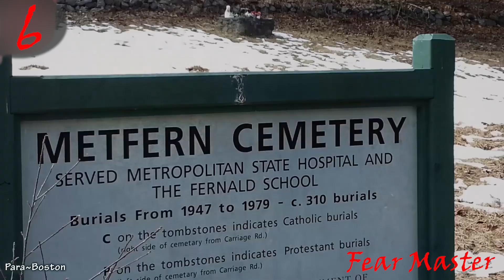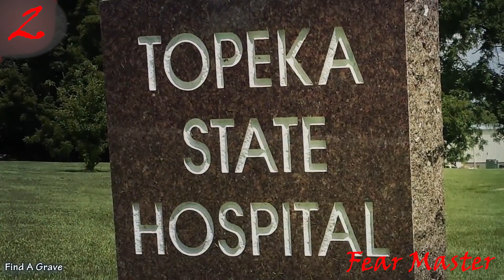Uncovering the Dark Secrets of Abandoned Mental Asylums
In this video, we're going to explore some of the dark secrets of abandoned mental asylums. These hospitals were once used to treat the mentally ill, but now they're some of the scariest places in the world.

Did you know that abandoned mental asylums are some of the scariest places on Earth? In this video, we're going to explore some of the dark secrets of these hospitals, which were once used to treat the mentally ill. We'll explore the history of these hospitals and see some of the scary things that have happened in them. It's definitely not safe to go inside an abandoned mental asylum, so make sure you watch this video and learn about the dark secrets of these hospitals!

Inspired by Scary Videos Impossible to Not be Creepy